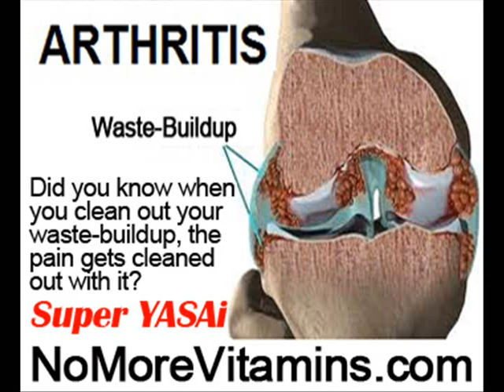Dog Arthritis Natural Remedy by NoMoreVitamins com